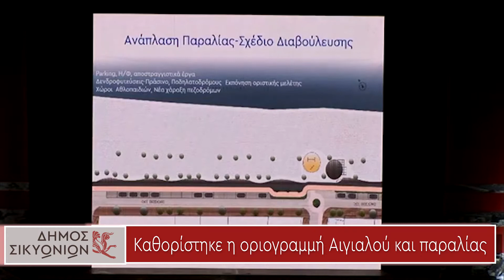Δ.ΣΙΚΥΩΝΙΩΝ : Καθορίστηκε η οριογραμμή Αιγιαλού και παραλίας